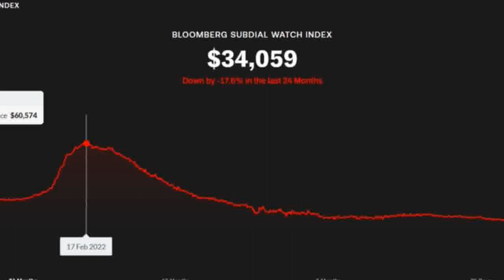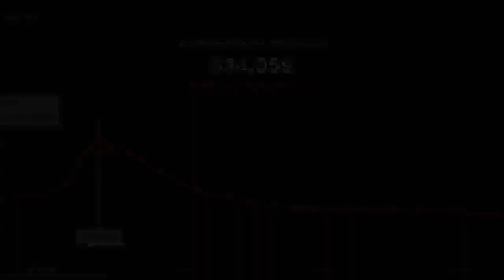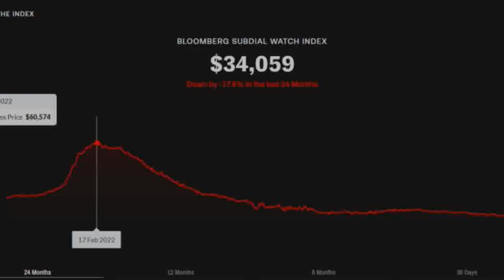勞力士價格跌至兩年新低 整體貶值27% 惟熱門款仍跑贏零售價（附5大跌價錶款）